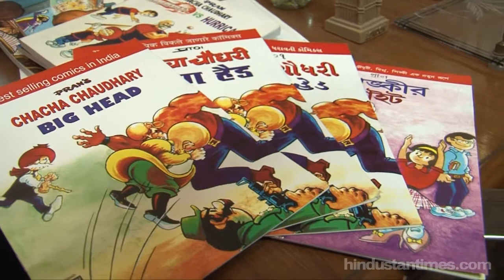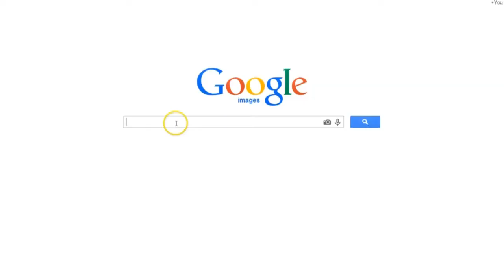Pran's last interview about Chacha Chaudhary & Sabu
Pran Kumar Sharma, more famously known as Pran, speaks about the evolution of Chacha Chaudhary with times. He prefers Pankaj Kapur and Khali to play the role of Chacha Chaudhary and Sabu.

Video by: Manas Gurung & Pooja KC
Produced by: Manas Gurung